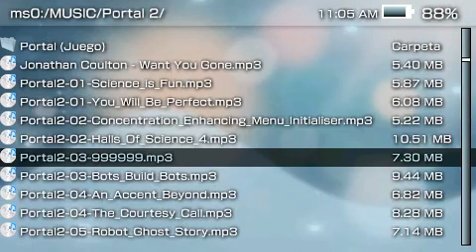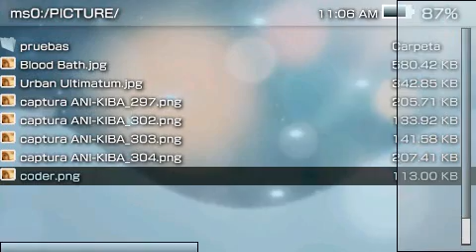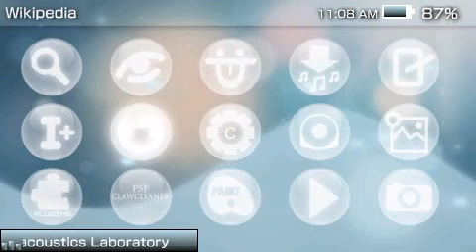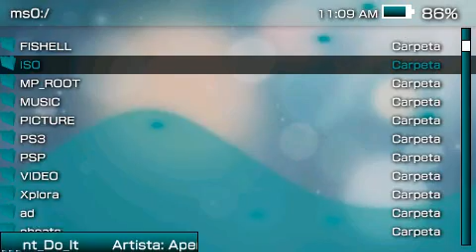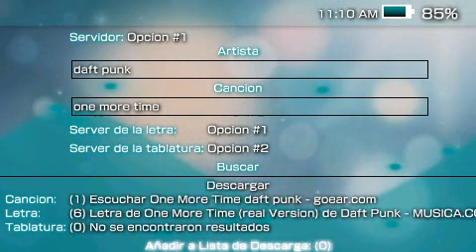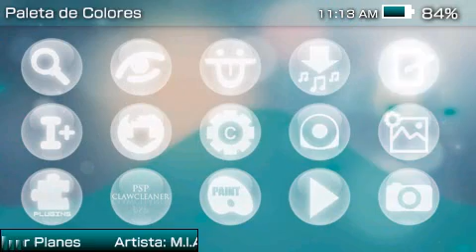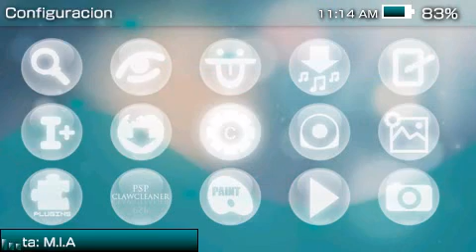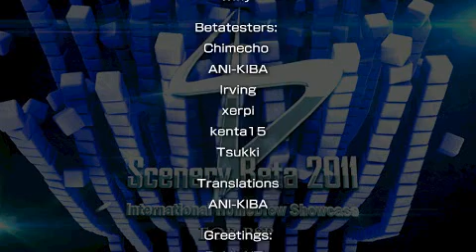PSP Claw Explorer Scenerybeta 2011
Esta verción, fue hecha solo en Español.

Con esta aplicación, podemos descargar canciónes, imágenes, room's. (Delos mejores servidores!; Goear, Flickr, y muchas webs de Rooms!).
Ademas cuenta con perzonalización total en gráficos.
Reproductor de música (WMA, MP3, y más), visor de imagenes (GIF!, PNG, JPG, etc.) lector de textos (txt's, Lua´s, Ini... etc.).
Control total de archivos: Descomprimir Zip's, tanto como; Copiar, Pegar, Cortar, Seleccionar varios, crear carpeta...

Un sin-fin de cosas más que de seguro, te serán de gran utilidad.

Aclaro: Cuando comienza la descarga de la canción, pongo un efecto fade, adelantando la parte de la descarga.

Cave decir, que esta verción fue hecha para el Scenerybeta 2011.
Esperen la proxima verción de PSP Claw Explorer :)